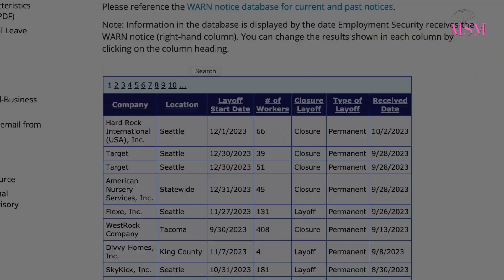Seattle Hard Rock Cafe Closure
Seattle's iconic Hard Rock Cafe is shutting its doors amid a wave of high-profile downtown departures. Watch our exclusive street investigation to uncover the untold stories behind the headline, from sudden layoffs to the whisperings of downtown insiders.